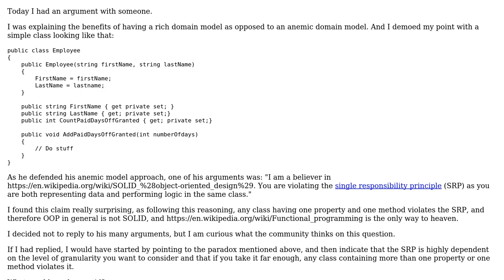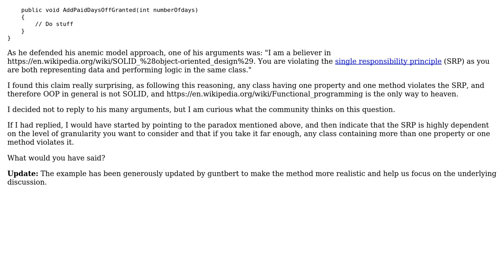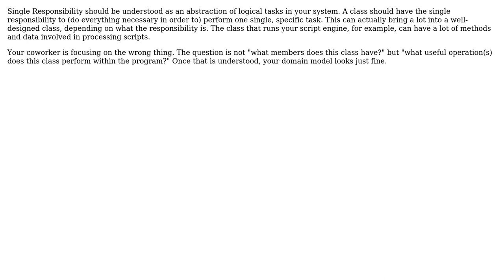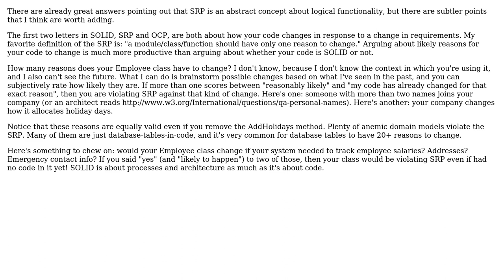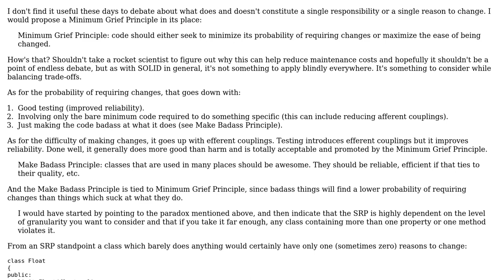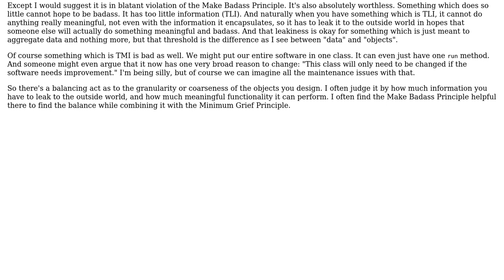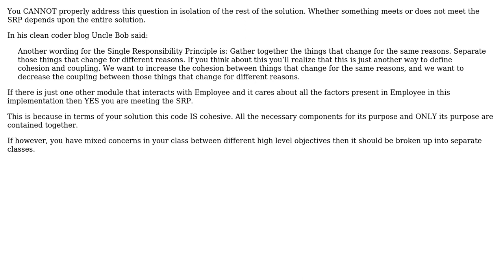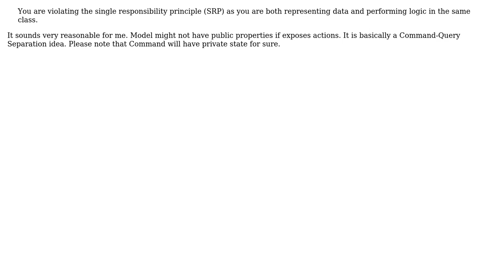Software Engineering: Does this class design violate the single responsibility principle?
With thanks & praise to God, and with thanks to the many people who have made this project possible! | Content (except music & images) licensed under CC BY-SA | Music | Images & others | With thanks to user ZunTzu user Vince user tobiak777 user RemcoGerlich user Peter user NikolaiDante user Mason Wheeler user Lightness Races in Orbit user JounceCracklePop user Frank Bryce user Dmitry Nogin user codeasaurus and the Stack Exchange Network Trademarks are property of their respective owners. You are responsible for your own actions.